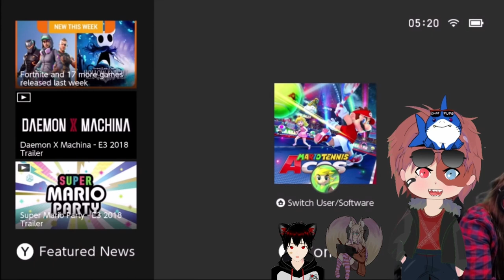Worlds most aggressive aussie streamer p1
Loserfruit rage compelation ft @aegis7251 & @glicfoxart